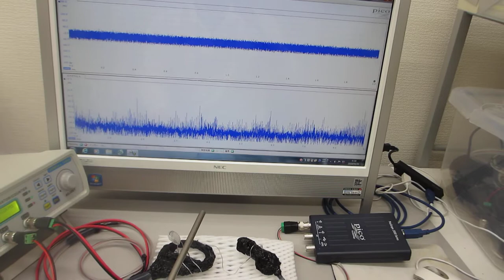超音波の伝搬状態を測定・解析・評価する技術（超音波伝搬特性テスト）